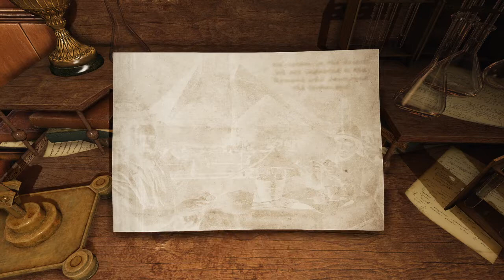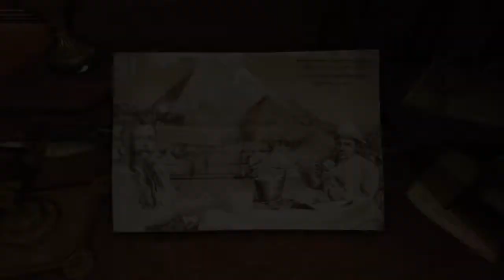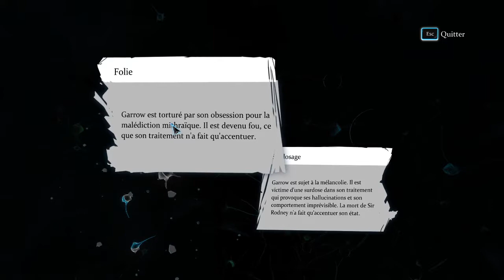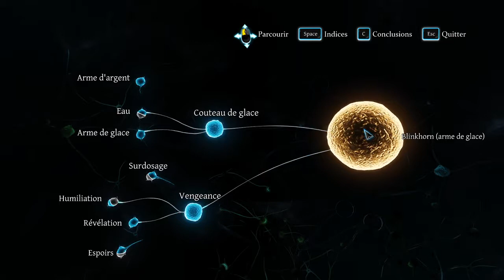holmes funanbule - sherlock Crimes and punishments E4 (Let's play fr)